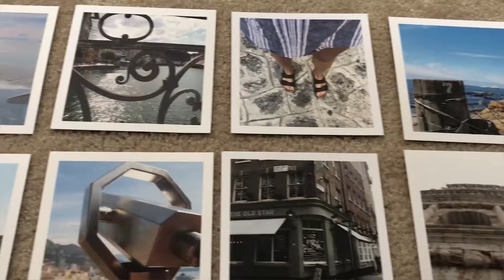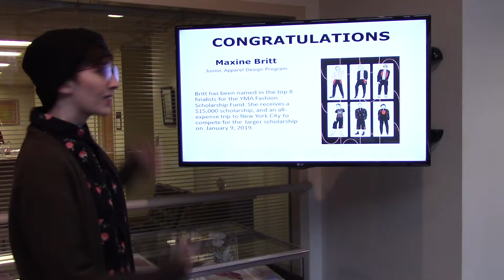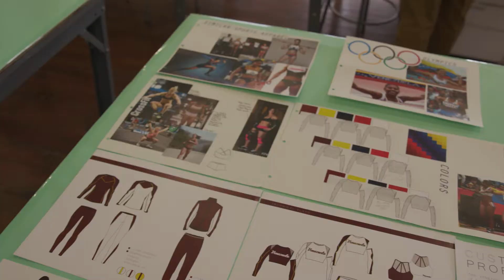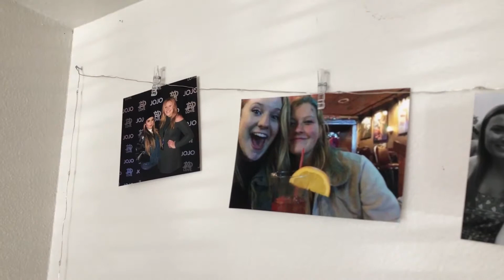2019 Fashion Scholarship Fund Top Eight Finalists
In this video, learn more about the eight students who received the highest scores on their case study and why they are so grateful to be a 2019 Fashion Scholarship Fund (FSF) Award Recipient.
If you are an eligible under-graduate student, the first step to joining our community of future leaders of fashion is to compete in the FSF Case Study Competition. Divided into four disciplines of design & product development, merchandising & marketing, analytics & technology, or supply chain disciplines, the FSF case study challenges students of many backgrounds to solve problems facing today's fashion industry. for more information!